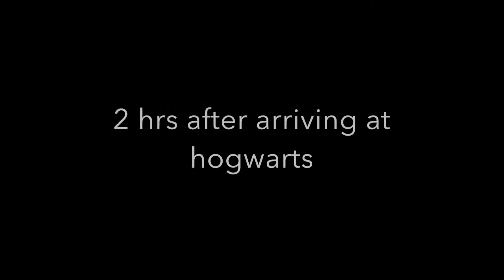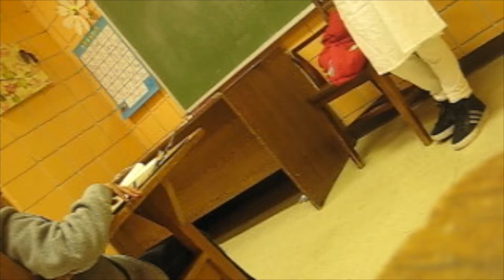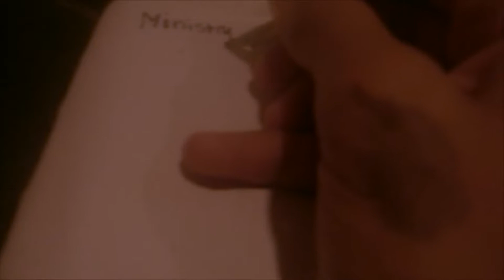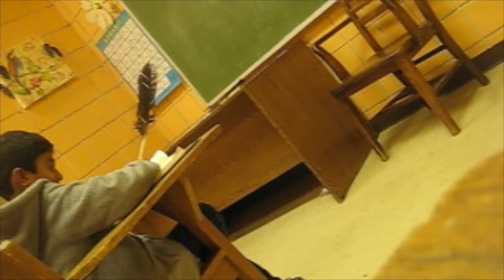HARRY POTTER AND THE FORBIDDEN JOURNEY